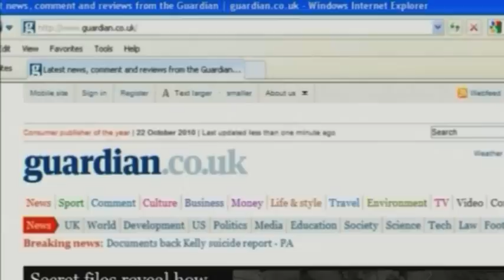كلينتون تدين موقع "ويكيليكس" الاليكتروني